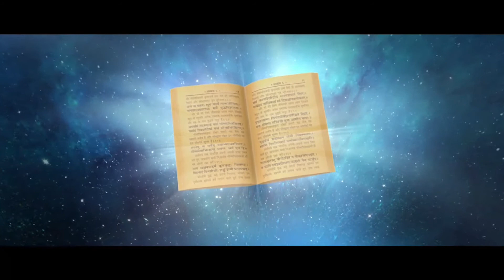Dr Akkineni Nageshwar Rao on Sri Gangadhar Sastry's Bhagavadgita